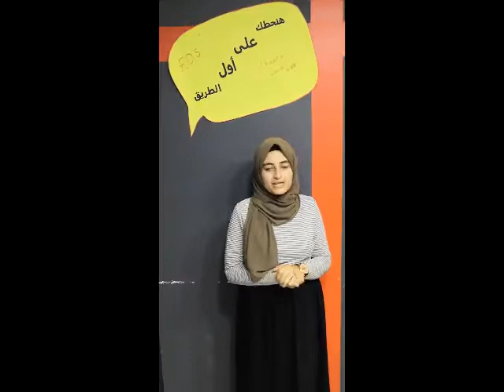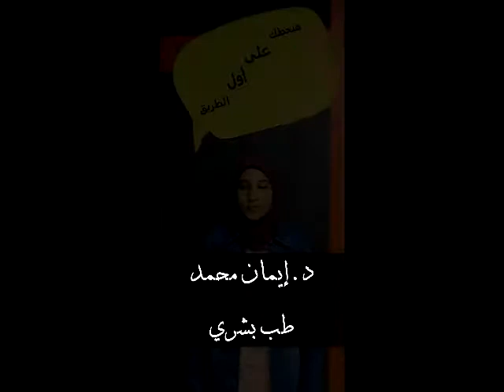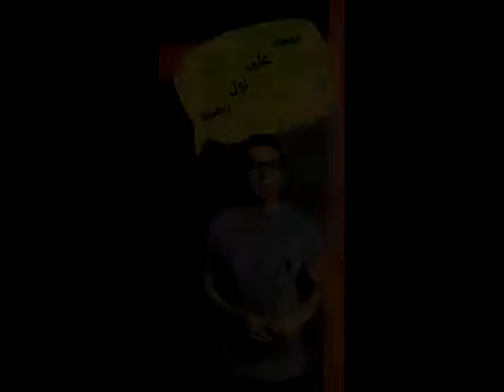Orientation Course 2018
مشروع الاورينتيشن من اهم مشاريع جمعية طبيب المستقبل  اللي هدفه مساعدة الطلبة للتعرف على مواد كلياتهم و حياة الطالب الجامعي بشكل عام ..